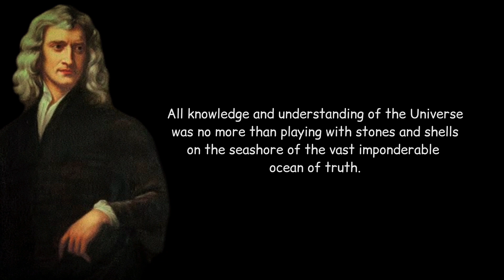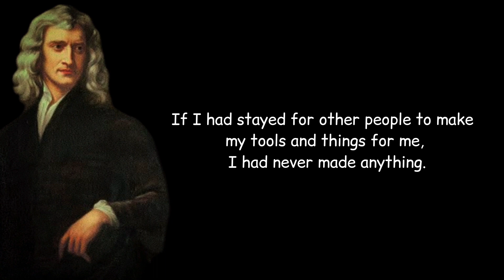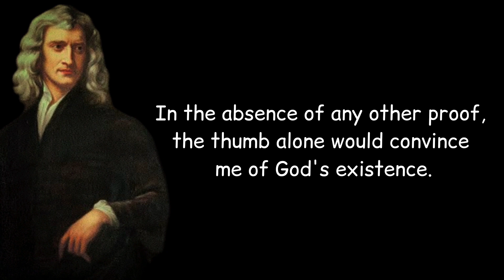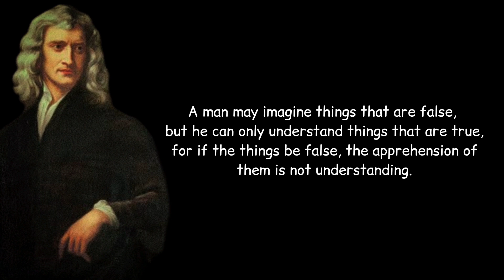Insightful Quotes By Sir Isaac Newton, One of The Greatest Scientists of All Time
Isaac Newton, in full Sir Isaac Newton, (born December 25, 1642 [January 4, 1643, New Style], Woolsthorpe, Lincolnshire, England—died March 20 [March 31], 1727, London), English physicist and mathematician, who was the culminating figure of the Scientific Revolution of the 17th century. In optics, his discovery of the composition of white light integrated the phenomena of colours into the science of light and laid the foundation for modern physical optics. In mechanics, his three laws of motion, the basic principles of modern physics, resulted in the formulation of the law of universal gravitation. In mathematics, he was the original discoverer of the infinitesimal calculus. Newton’s Philosophiae Naturalis Principia Mathematica (Mathematical Principles of Natural Philosophy, 1687) was one of the most important single works in the history of modern science.

Born in the hamlet of Woolsthorpe, Newton was the only son of a local yeoman, also Isaac Newton, who had died three months before, and of Hannah Ayscough. That same year, at Arcetri near Florence, Galileo Galilei had died; Newton would eventually pick up his idea of a mathematical science of motion and bring his work to full fruition. A tiny and weak baby, Newton was not expected to survive his first day of life, much less 84 years. Deprived of a father before birth, he soon lost his mother as well, for within two years she married a second time; her husband, the well-to-do minister Barnabas Smith, left young Isaac with his grandmother and moved to a neighbouring village to raise a son and two daughters. For nine years, until the death of Barnabas Smith in 1653, Isaac was effectively separated from his mother, and his pronounced psychotic tendencies have been ascribed to this traumatic event. That he hated his stepfather we may be sure. When he examined the state of his soul in 1662 and compiled a catalog of sins in shorthand, he remembered “Threatning my father and mother Smith to burne them and the house over them.” The acute sense of insecurity that rendered him obsessively anxious when his work was published and irrationally violent when he defended it accompanied Newton throughout his life and can plausibly be traced to his early years.

After his mother was widowed a second time, she determined that her first-born son should manage her now considerable property. It quickly became apparent, however, that this would be a disaster, both for the estate and for Newton. He could not bring himself to concentrate on rural affairs—set to watch the cattle, he would curl up under a tree with a book. Fortunately, the mistake was recognized, and Newton was sent back to the grammar school in Grantham, where he had already studied, to prepare for the university. As with many of the leading scientists of the age, he left behind in Grantham anecdotes about his mechanical ability and his skill in building models of machines, such as clocks and windmills. At the school he apparently gained a firm command of Latin but probably received no more than a smattering of arithmetic. By June 1661 he was ready to matriculate at Trinity College, Cambridge, somewhat older than the other undergraduates because of his interrupted education.